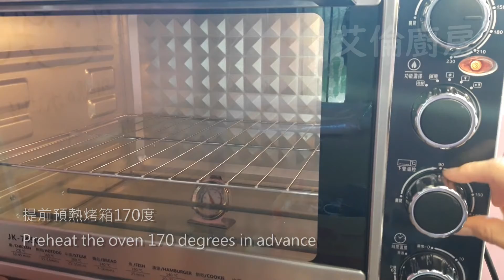【你有懷念50年代的蛋糕￼嗎？】鹹奶油蛋糕捲 Salty Cream Cake Roll 塩味のクリームケーキロール 짭짤한 크림 케이크 롤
常常吃甜口味蛋糕，今天來點不一樣的鹽蛋糕當下午茶唄!

材料
100g 杏仁條

4顆蛋黃
50g 植物油
50g鮮奶
60g 低筋麵粉

蛋白霜：
5cc檸檬汁or 白醋
50g糖
4顆蛋白

鹹鮮奶油：
50g 無鹽奶油
2鹽
10g糖粉

蛋糕方膜尺寸35cm*25cm